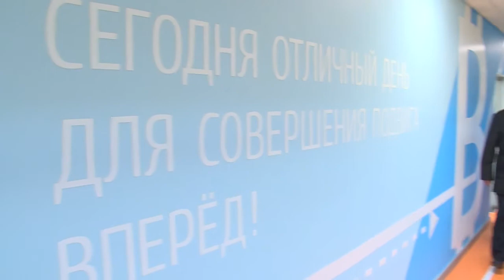Хороший «Старт» для предпринимателей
Хороший «Старт» для предпринимателей. В ближайшие дни должно состояться открытие коворкинг-центра в Щёлкове. Он должен стать одним из самых больших в регионе. На площадке, созданной специально для поддержки начинающих предпринимателей, смогут разместиться более 100 резидентов.